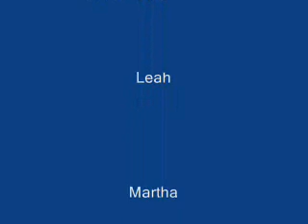leah's, amy's, martha's, benidict's and sam's movie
An amazing project made in our ICTWeek. Please enjoy our stop animation!